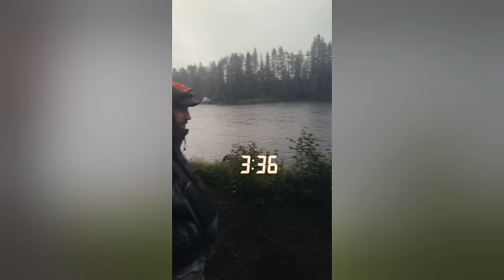Riverside stories | A Salmon Fly Fishing Film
Fly fishing stories from the Nordic riverside. A quest for the first ever Baltic salmon for Mikko & a first ever salmon fishing journey for the dog Boyo.

Filmed in Byske, Sweden & other locations in the North.